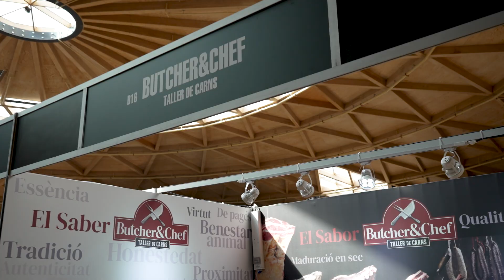BUTCHER & CHEF - Fira Àpat